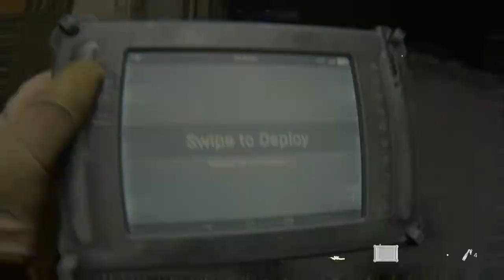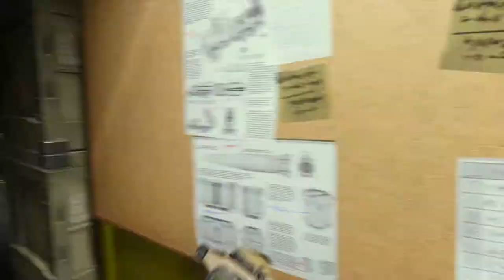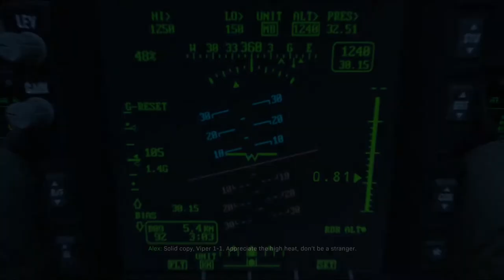Call of Duty MW4 - Campaign part 1 | كود ٤ - طور القصة الجزء الأول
مع تحيات
VIP-AHMAD-007